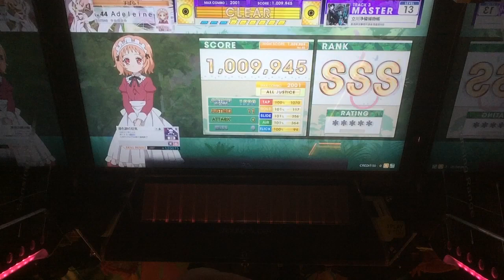【CHUNITHM】立川浄穢捕物帳(MASTER)AJ 手元